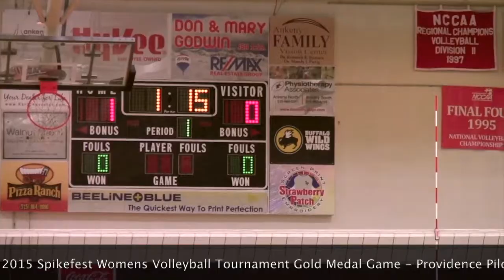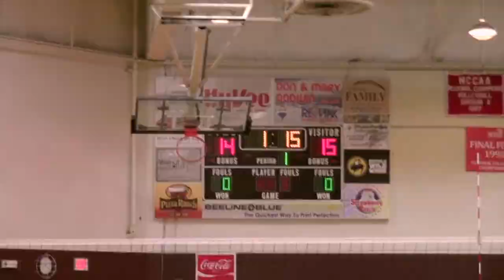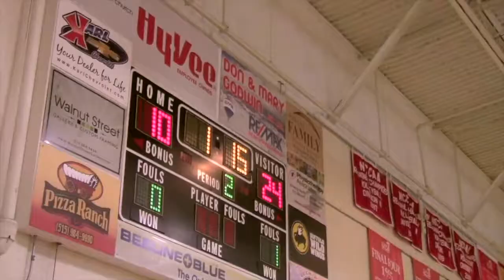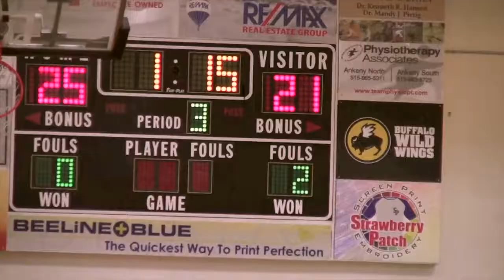2015 Spikefest Womens Volleyball Tournament Gold Medal Game Providence Pilots vs Maranatha Baptist